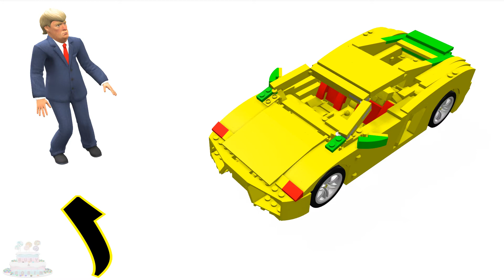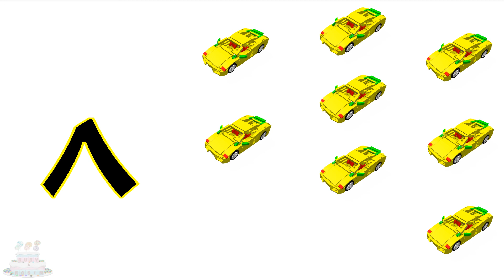أعداد تعلم الأطفال العاب تركيب عروسه لعبه رياضات سيارة Shrek أشرطة فيديو